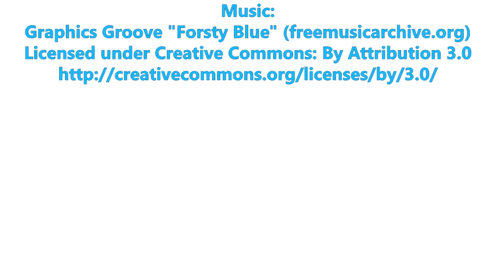Redroad V17 - Potente aspirador de doble rodillo